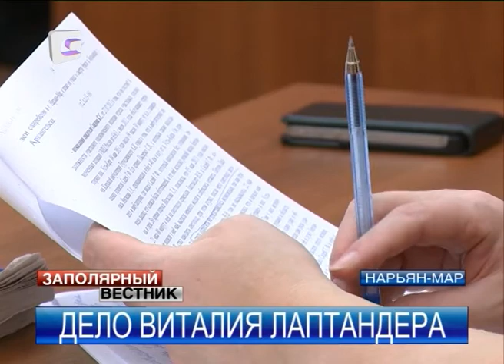Суд НАО рассматривает дело убийцы-поджигателя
В суде Ненецкого округа началось рассмотрение уголовного дела в отношении жителя поселка Усть-Кара. Оленевод обвиняется в убийстве человека. Преступление совершено с особой жестокостью.